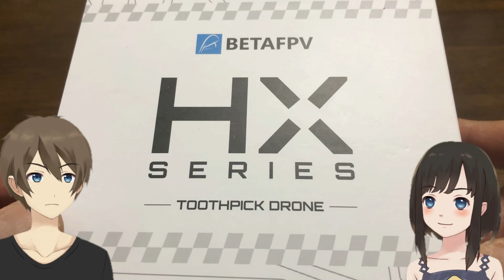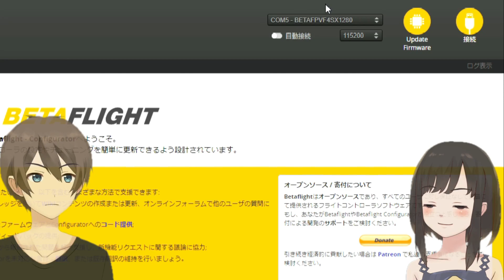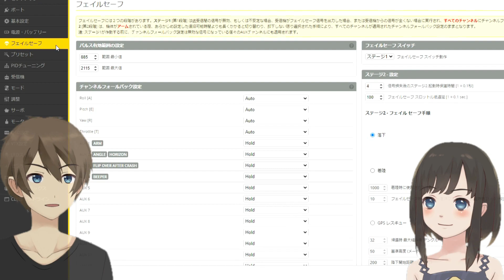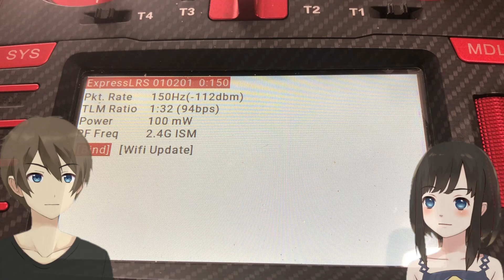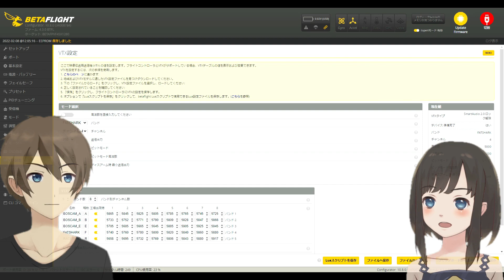BETAFPV HX115 LR Toothpick サクッとレビュー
ExpressLRS Nano TX Moduleが技適通りましたので、日本でもHX115LR Toothpickが飛ばせるようになりました！
これ、ELRS版しか出てませんでしたので。

バッテリーがMeteor75、CetusPro と共通なので、1S 450mAhの数がどんどん増えそうです＾＾
充電器、６本同時タイプがありますけど、CetusやMeteorに付属する、２本ずつのモノを複数のUSB電源で運用する方が充電早いかも。

壮大にごめんなさいなお話
ELRS Nano TX とELRSレシーバー搭載ドローン（Meteor75 ELRS、HX115LRなど、SPIタイプ）とのバインド方法について。
まず、ELRS Nano TX ModuleをELRS1.2.1にファームウェアアップデート（ダウングレード？）するのは、必須です。その際に、バインドフレーズを設定しておくのも、リモート混線を避ける上では必須。
で、そうやって設定し、ELRS Nano TX Moduleが使えるようになったあと、SPI ELRSレシーバー搭載ドローンとバインドする時は、Betaflight Configuratorの「受信機」項目にある「受信機のバインド」ボタンをポチったら、コントローラー側からELRS設定画面を出し、BINDを行なえばバインドが成立します。
つまり、いちいちCLIでバインドフレーズ（UID）を定義する必要なんて、なかったと›‹
ほんとごめんなさい…。